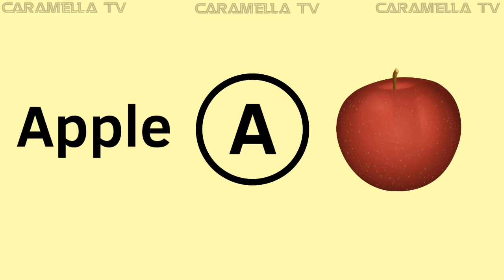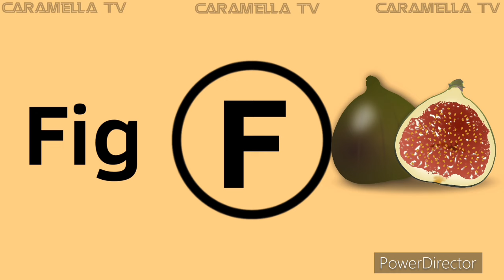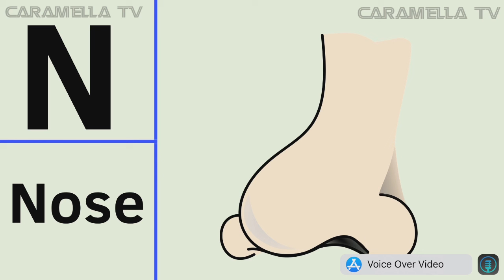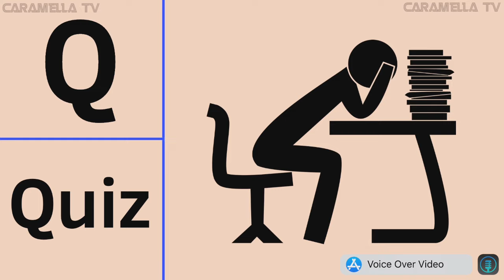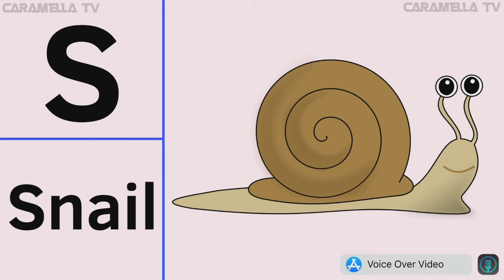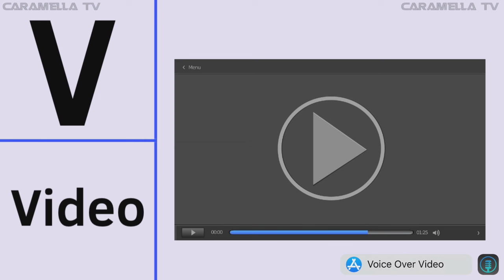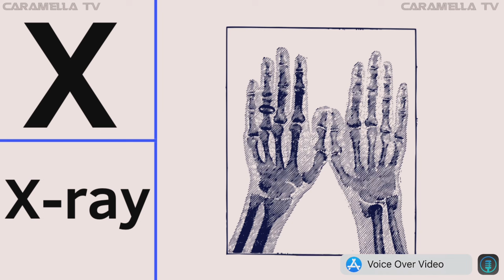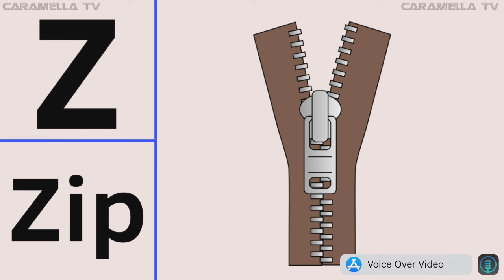From ( A to Z ) with words - Easy English for kids @caramellatv9149